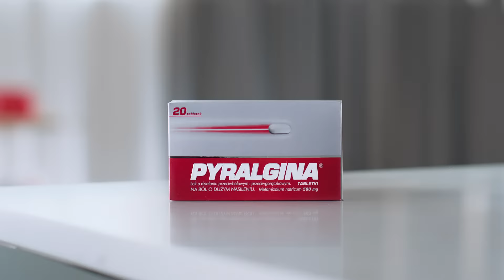Pyralgina…I NA I NA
Na co wskazana jest Pyralgina? Na ból różnego pochodzenia o dużym nasileniu, gorączkę, gdy zastosowanie innych środków jest przeciwwskazane lub nieskuteczne.
Dlaczego warto wybrać lek PYRALGINA? - Ma najsilniejsze działanie wśród najczęściej stosowanych substancji przeciwbólowych OTC (1)
Można łączyć Pyralginę z innymi substancjami przeciwbólowymi (2)
Ma potrójne działanie - przeciwbólowe, przeciwgorączkowe, rozkurczowe (3)
(1) Porównano siły działania trzech najczęściej sprzedawanych substancji przeciwbólowych w jednoskładnikowych lekach na rynku OTC (ibuprofen, paracetamol, metamizol) w klasach 02A1 oraz 01B1. Siłę działania porównano na podstawie: Drobnik L. Metamizol w uśmierzaniu bólu okołooperacyjnego – współczesne spojrzenie na tradycyjny lek. Anestezjologia i ratownictwo 2010; 4: 40-49;
(2) 4. Metamizol wykazuje synergizm działania z NLPZ, paracetamolem oraz z analgetykami opioidowymi. Jest zalecany w leczeniu bólu zarówno ostrego, w tym także pourazowego, jak i istotnym składnikiem leczenia złożonego w terapii bólu. Misiołek H, et al. Postępowanie w bólu pooperacyjnym 2018 — stanowisko Sekcji Znieczulenia Regionalnego i Terapii Bólu Polskiego Towarzystwa Anestezjologii i Intensywnej Terapii, Polskiego Towarzystwa Znieczulenia Regionalnego i Leczenia Bólu, Polskiego Towarzystwa Badania Bólu oraz Konsultanta Krajowego w dziedzinie anestezjologii i intensywnej terapii. Anestezjologia Intensywna Terapia 2018, tom 50, numer 3, 175–203;
(3) Metamizol wykazuje działanie przeciwbólowe, przeciwgorączkowe, spazmolityczne. Na podstawie ChPL Pyralgina.